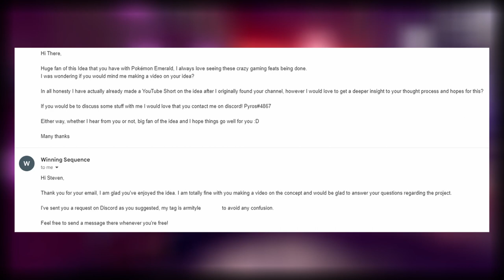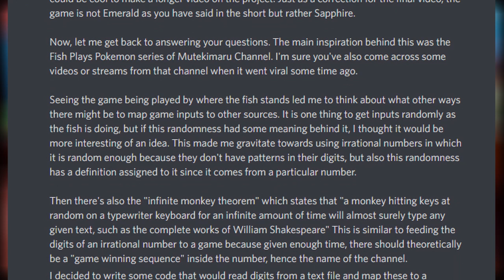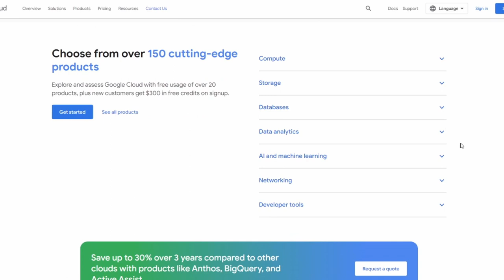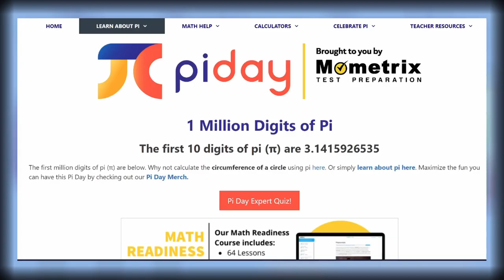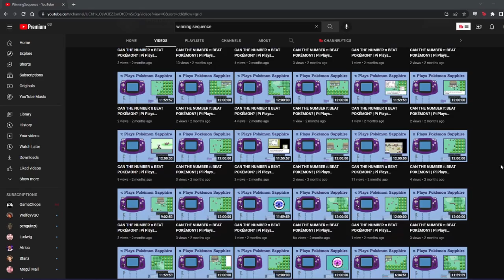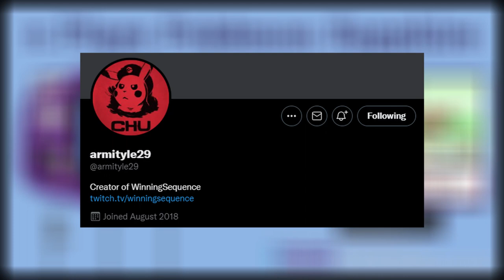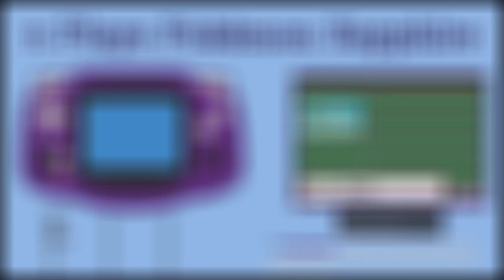How many numbers does it take to become a Pokémon Master?!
Have you ever wondered what would happen if you gave an AI control of a Pokémon game and left it for an infinite amount of time with only the digits of Pi in control? Me neither. But this is the exact theory Winning Sequence had.
This game could potentially be running for the next 100 years, hopefully we will be out of Littleroot by then!

This video looks into the first year of Winning Sequences amazing project, why he did it, what the goals are and how long he thinks it will take?

Considering Pokémon Sapphire is one of the games that requires some of the most Uses of HM's and Items to be able to get through it,  do you think Pi can beat it?

This Livestream will go down in the history books right next to Twitch Plays Pokémon.

00:00 Introduction
01:02 Part 1
02:33 Part 2
05:29 Part 3
07:16 Final Part